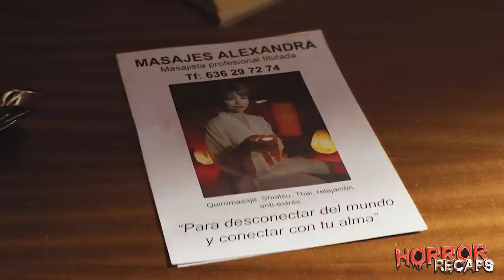Innocent Looking Man is Actually a Serial Killer, Secretly Slices Victim’s Meat to Bring Home & Cook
3. Freddie's YT =  @FreddieColton